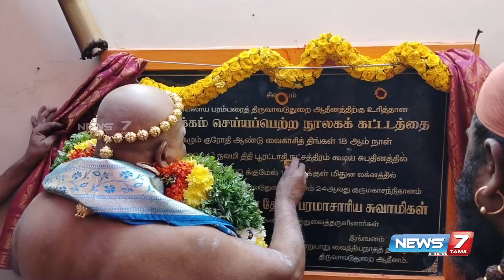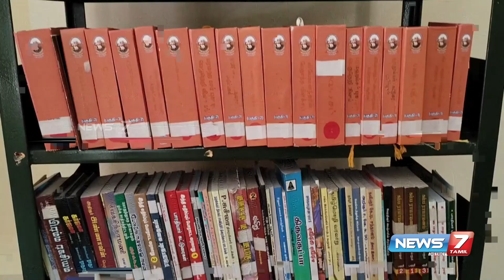பிரதமர் மோடியிடம் செங்கோல் வழங்கிய திருவாவடுதுறை ஆதீன 24 வது மடாதிபதியின் ஜென்ம நட்சத்திர விழா...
பிரதமர் மோடியிடம் செங்கோல் வழங்கிய திருவாவடுதுறை ஆதீன 24 வது மடாதிபதியின் ஜென்ம நட்சத்திர விழா,ஆதீன மடத்தில் நூலக கட்டிடம் திறப்பு ரத்ததான முகாம் மருத்துவ முகாம் மற்றும் அன்னதான நிகழ்ச்சிகள் நடைபெற்றன:-